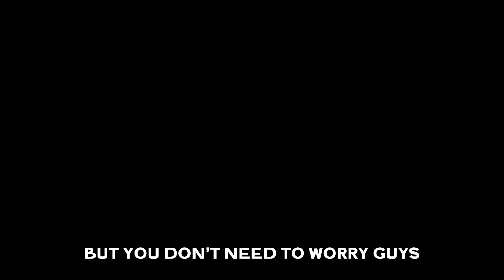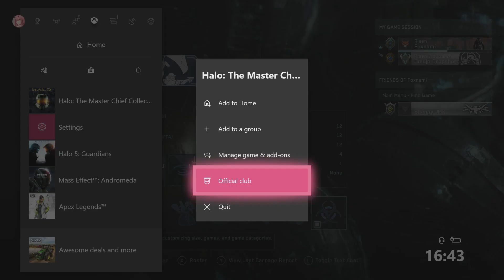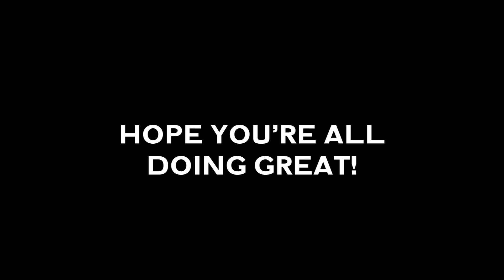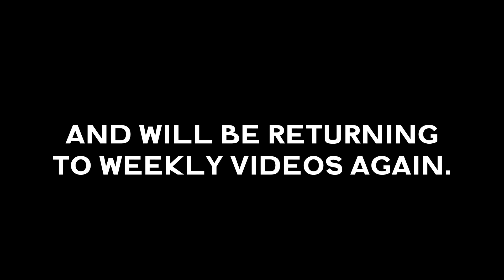A Tasteful Review of Halo Reach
Yo guys, what's happening, and welcome back to the channel!

Sorry for the long unannounced break, I'll make sure to let you guys know what's happening in future.

Special thanks to Przly and Dropshotz, couldn't have made the video without them, they helped out massively with the video.

Anyway were finally back with Halo content and should be sticking with it until Halo Infinite. But yeah look forward to gameplays, commentaries, highlights, streams, and more weird videos like this one.

I originally planned to make a update video but then realised how many of those I made so I decided on this instead, hope you guys enjoyed it as I had to die a lot in the making of it.

-Follow Me-

-Follow Omojo Gaming-